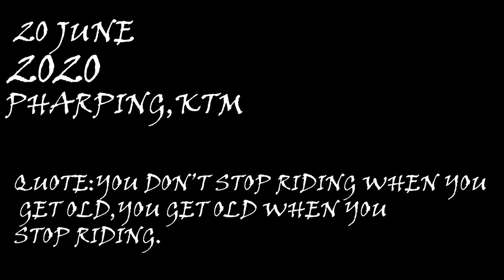XPULSE 200 | BEST DUAL SPORTS BIKE IN NEPAL? | SHORT RIDE